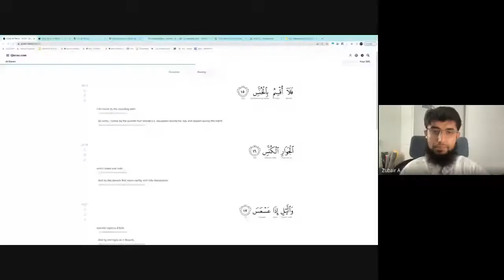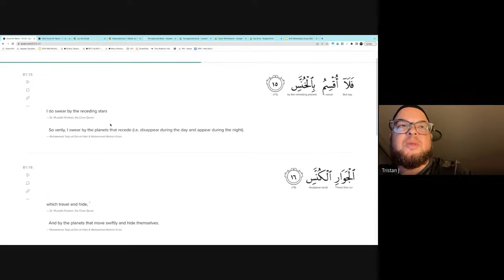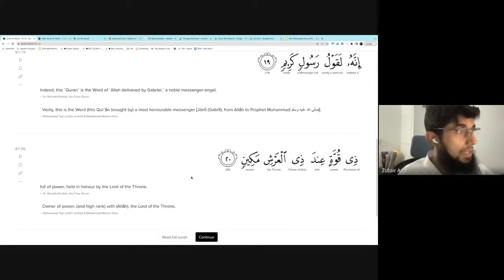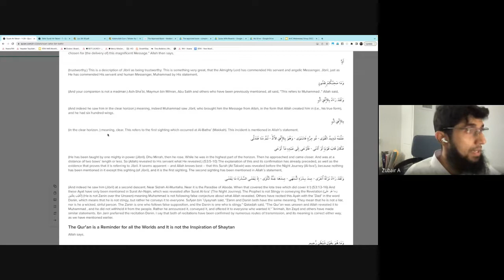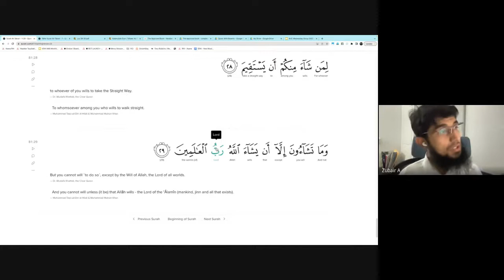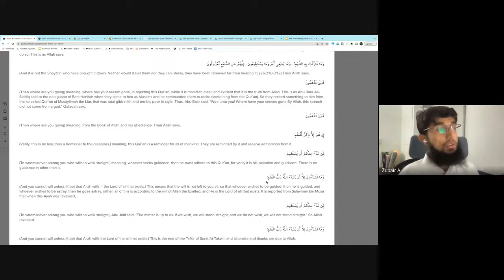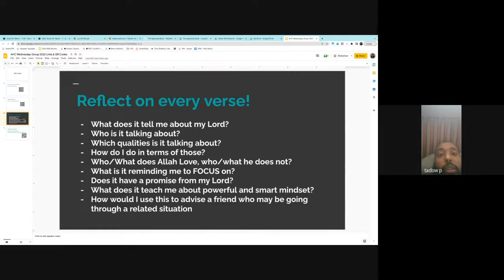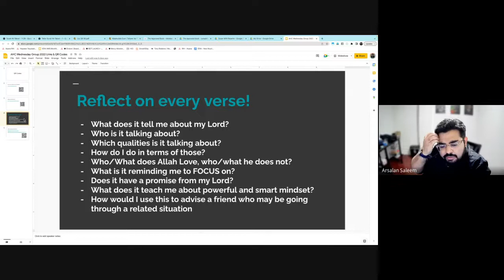How The Free Will Works | Efforts And Results | Quran With Reverts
Coach Zubair is a strategist, breakthrough coach and trainer at Muslim Mastery. He is on a personal mission of helping develop Stronger Believers in reference to the hadith on that subject. He has been doing that since 2008 and is blessed to have benefitted from a very diverse range of experiences, working with Islamic scholars, community leaders, technology innovators, coaches and entrepreneurs in various capacities which includes teaching Quranic Arabic, inviting non muslims to Islam, coaching new muslims, conducting da’wah and New Muslim Mentor Trainings in variuos countries, leading da’wah and new muslim coaches team, conducting workshops and masterminds around Living Life Of Excellence as a Strong Believer and providing personal development and marriage mastery coaching. He has served with organizations including IOU, IERA, Alhuda Institute, ICNA, Abu Huraira Centre (AHC) and IslamWise.

He is also involved in non profit and charity sector in various capacities including being a cofounder, board member and part of Leadership and Operations team and is a Cyber Security Researcher and Engineer by profession having presented his research at various international conferences and worked with the likes of Microsoft and IBM.

He has learnt from the works of classical Islamic scholars under formally educated and respected teachers in Toronto, and is also actively learning from institutions such as Tony Robbins, McChrystal Leadership Institute, Harvard Business and DiscoverU Life.

Training and Development Expertise:

Living Life Of Excellence As A Strong Believer
Being Confident About Islam and Dismantling Doubts & Criticisms
Working on Loonshots with Resilience and Grit
Leading and Managing Effective Teams
Da'wah To Non Muslims
New Muslim Mentoring